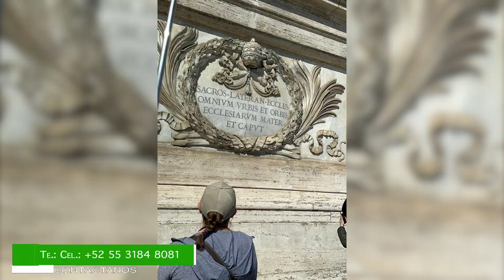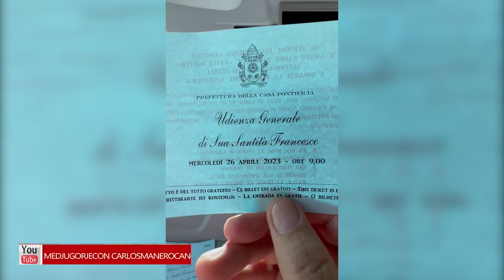112 AVA PEREGRINACION EN CURSO - QUINTA PARTE. LOS PEREGRINOS NOS COMPARTEN SUS FOTOS Y VIDEOS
112 AVA PEREGRINACION EN CURSO  - QUINTA PARTE. LOS PEREGRINOS NOS COMPARTEN SUS FOTOS Y VIDEOS DE SUS EXPERIENCIAS EN TIEMPO REAL.

INFORMES TEL. CEL.: 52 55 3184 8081, TEL. OFC. 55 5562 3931
MEDJUGORJE Y CARLOS MANERO CANO.
A PARTIR DEL DIA DE HOY LUNES 20 DE FEBRERO 2023 INICIAREMOS UN NUEVO CANAL LLAMADO: MEDJUGORJE Y CARLOS MANERO CANO AL CUALHABREMOS DE COMENZAR A SUBIR TODOS LOS NUEVOS CONTENIDOS, ADEMAS DE TRANSFERIR TODOS LOS VIDEOS QUE TIENE EL CANAL ACTUAL.

YouTube: Medjugorje y Carlos Manero Cano